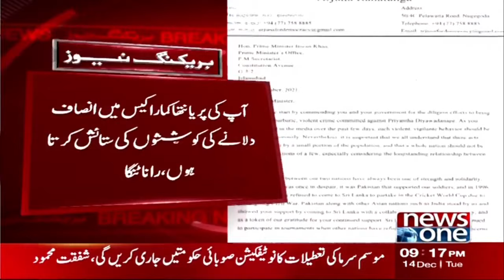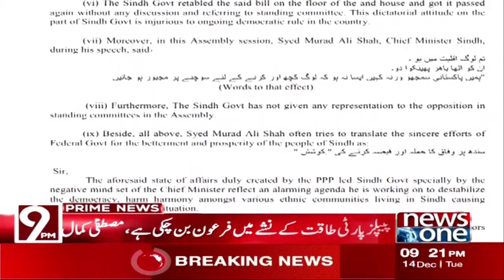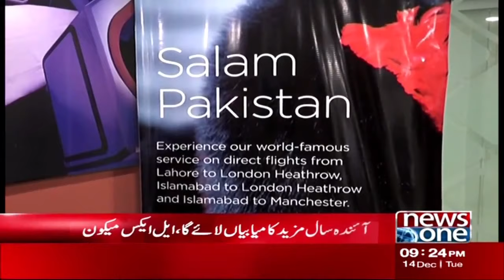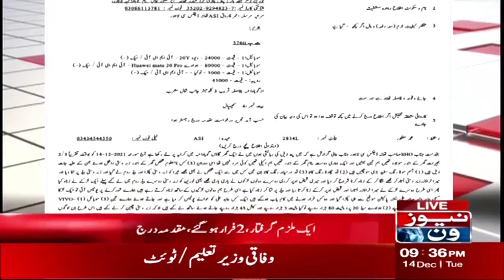NewsOne 9 PM Bulletin | Pakistan vs West Indies | 14 December 2021